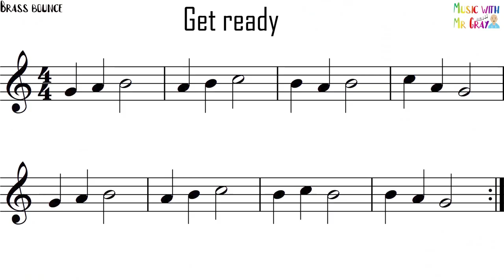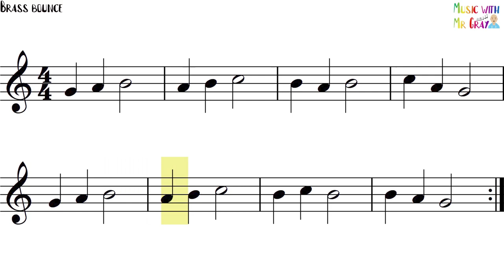Recorder play along - 43. Brass bounce (GABC)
Learn to play the notes G, A, B and C with Brass bounce!

Purchase 32 play alongs for Recorder covering the notes EGABCD